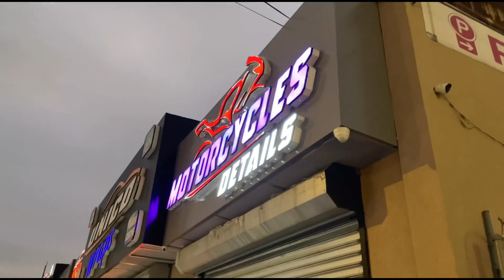kawasaki kx450f 2022 supermoto